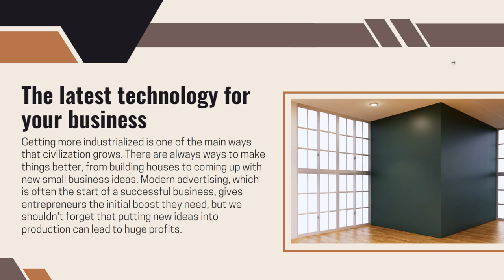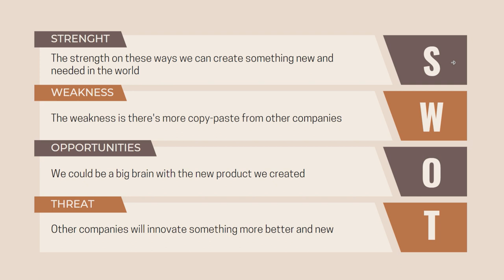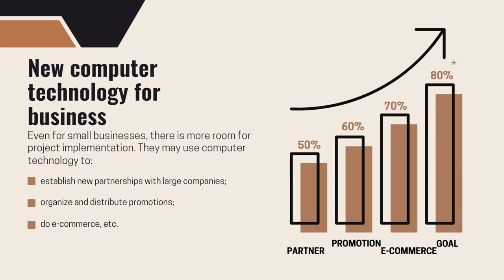MY PRESENTATION #2 FOR UNIVERSITY | BUSINESS IDEA PITCHING!